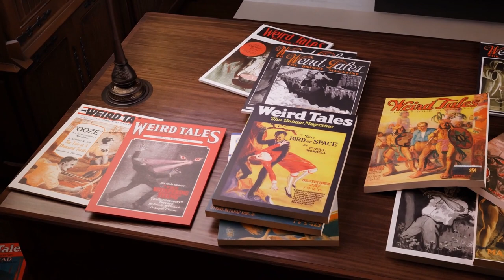"The Statement of Randolph Carter" | H.P. Lovecraft, Cosmic Escapism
Life is short, especially for poor Harley Warren. But not too short for the satisfaction of cosmic escapism offered by this narration and background soundtrack.

Listen on Anchor or look for "The Wandering Narrator" on Spotify.

**Sundry bits**
The story is in the public domain, (P) 2022, Where the Pulp Lives.